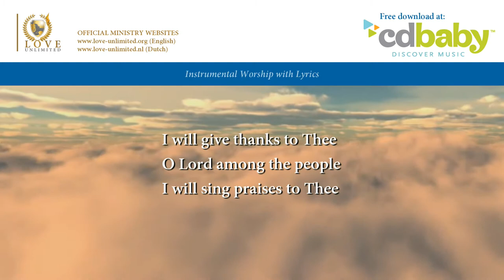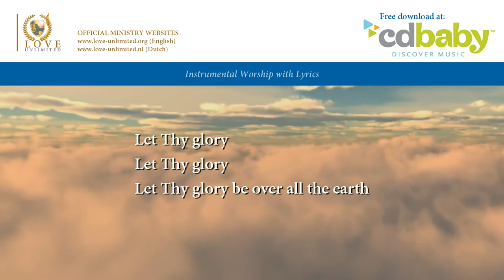Be exalted, o God // LoveUnlimited Ministries // Lyric Video